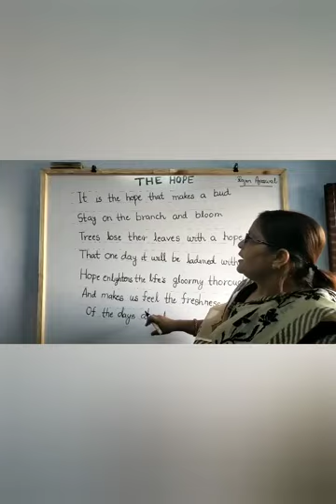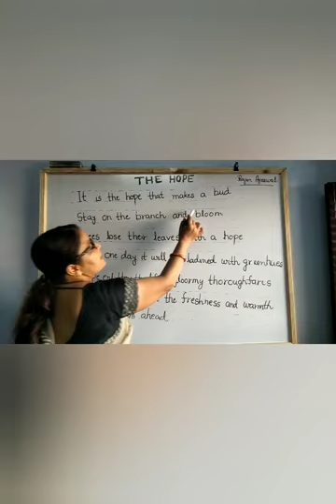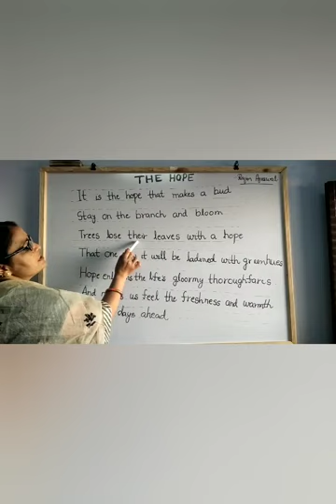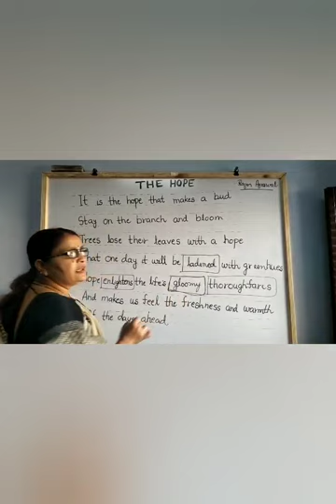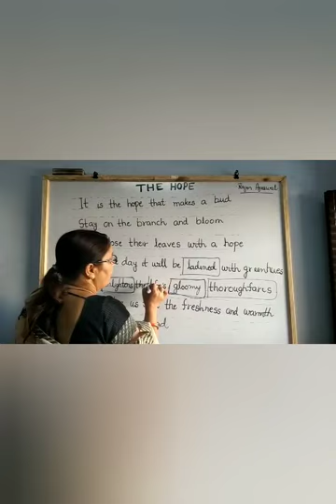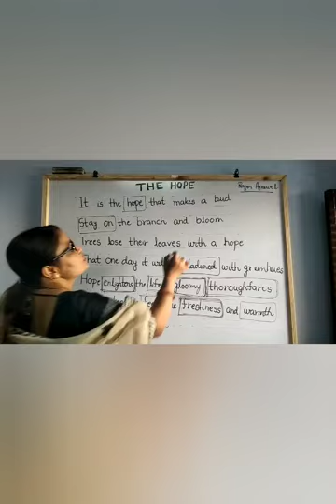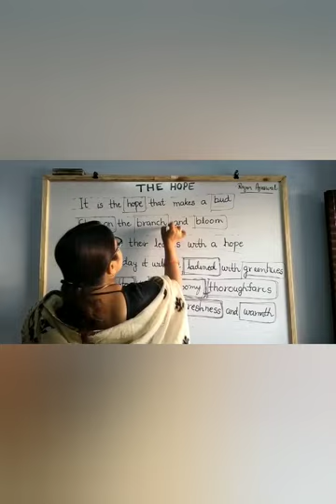English compulsory class 12th Hope (poem)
First and second stanza has completed now third stanza.
Teach by Meena Mam skg avm sujangarh